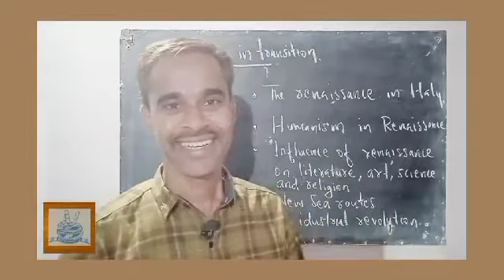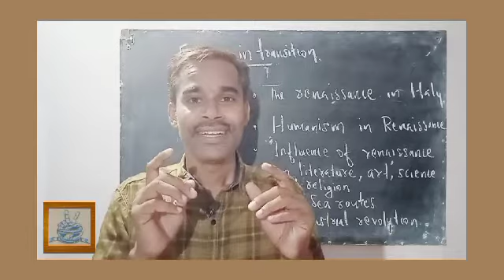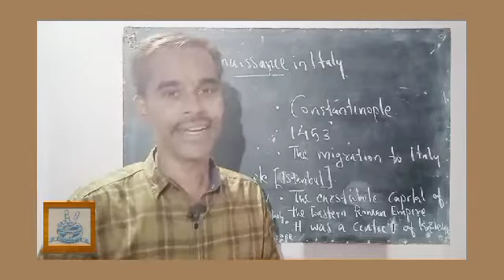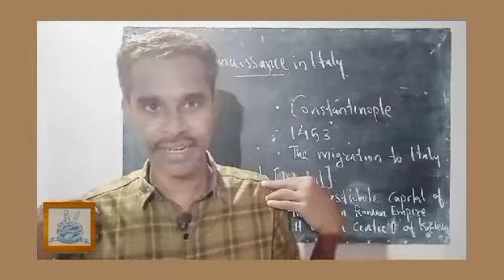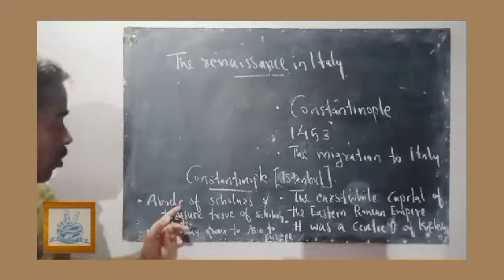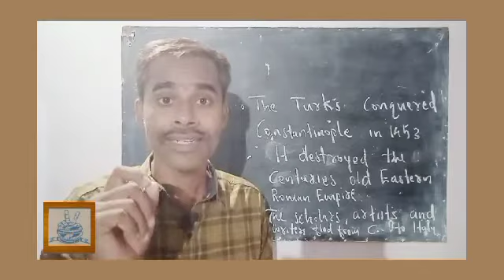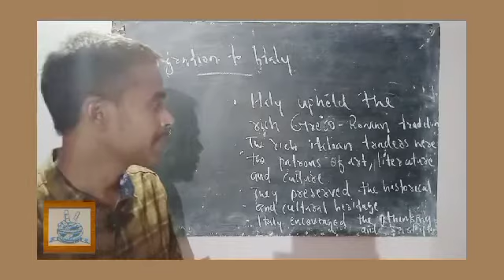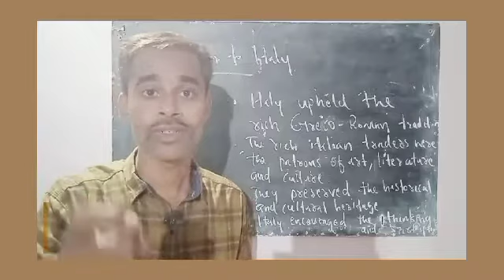Brains academy -VII-social science -Europe in transition -1